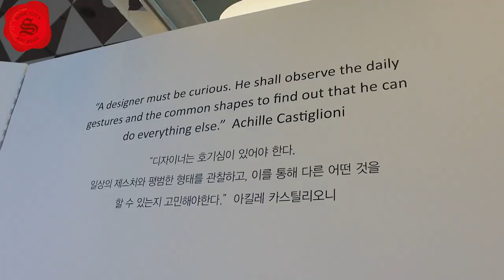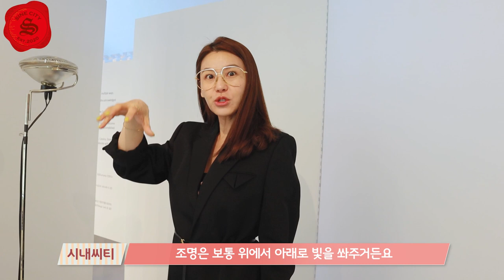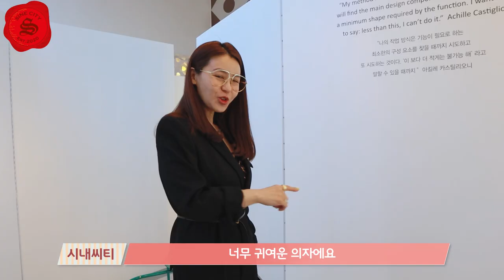이탈리아 디자인 거장 아킬레 카스틸리오니 전시회 Italian Design "Achille Castiglioni"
오늘도 시내씨티!

아킬레 카스틸리오니는 이탈리아의 국보급 디자이너로
두 형들과 함께 2차세계대전 직후 디자인을 시작했어요👨‍🎨

천부적인 재능을 너머
따뜻하고 위트넘치는 시각을 바탕으로
디자인=문제해결의 과정💡 이라는 철학이 있었기에
메카닉적인 요소를 서정적으로 녹여냈어요

특히 자신의 아내를 위해 디자인한 작품 'Irma'을 통해
이탈리아를 대표하는 디자이너 이지만
아내를 생각하는 따스한 마음을 가진 인간적인
디자이너로서의 훌륭한 면모를 볼 수 있었습니다.🙏

거장의 위트와 창조적인 시각을 시내씨티와 함께
같이 감상해 보아요

00:18 Achille Castiglioni
00:46 snoopy (1967/1967)
01:31 Mezzadro (1957/1971)
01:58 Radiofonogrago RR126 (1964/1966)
03:13 Toio (1962/1962)
04:02 Taccia (1958/1962)
04:26 Allunaggio (1966/1980)
05:15 Irma (1979/1979)
05:44 Sella (1957/1983)
06:29 Achille Castiglioni & Joe Colombo